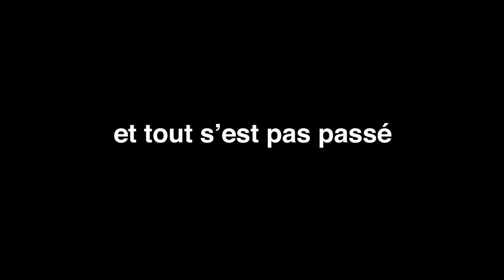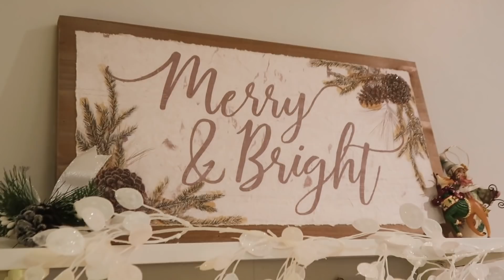J'ai fait LA PIRE DECO DE NOEL et j'ai filmé sa reaction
♠ Questions fréquentes ♠
- Je vis à Montréal, je suis franco-quebecoise :)

Love !
xx